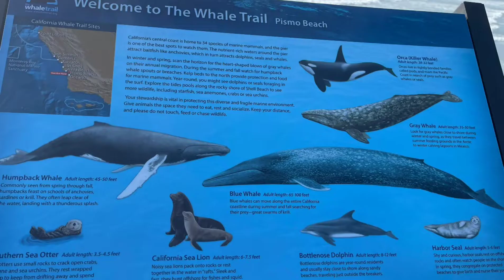PISMO BEACH ||PART 2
PISMO BEACH